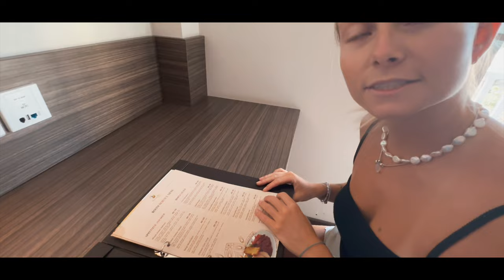Back in Uluwatu - Bali || Vlog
We left The Philippines and now we’re back in Indonesia again! We try the surf in Uluwatu and fall in love with the food.

Drone footage: Vanessa Wachsmuth
Filmed and edited by: Sara Johansson